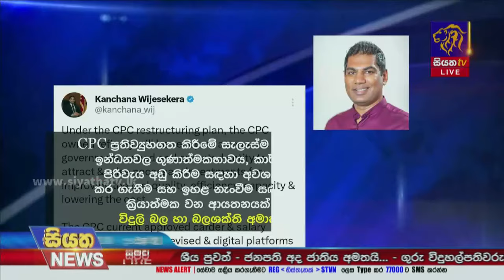ඛනිජ තෙල් සංස්ථාව ප්‍රතිව්‍යුහගත කරයි